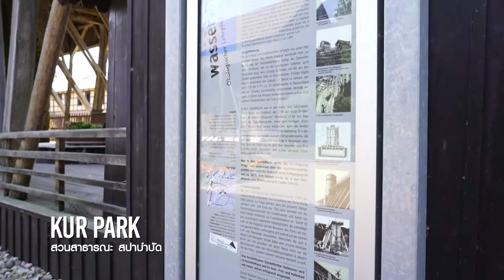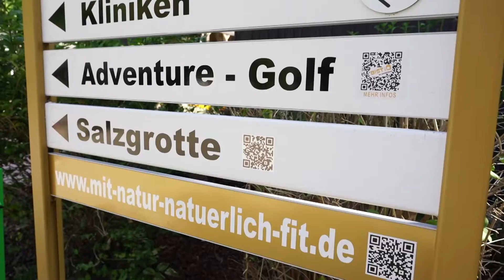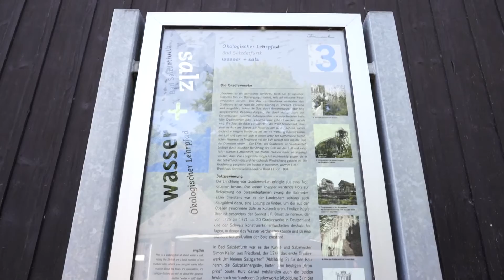ลีลามี EP.12 (2/4) เมืองบาด ซัลซ์เดทฟูร์ท (Bad Salzdetfurth) ประเทศเยอรมัน ออกอากาศ วันที่ 20 ม.ค.63